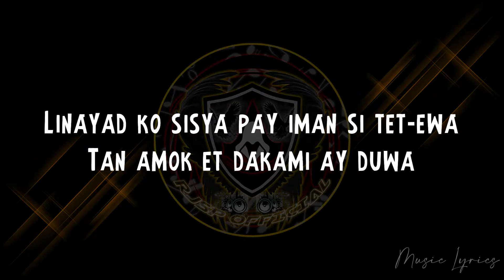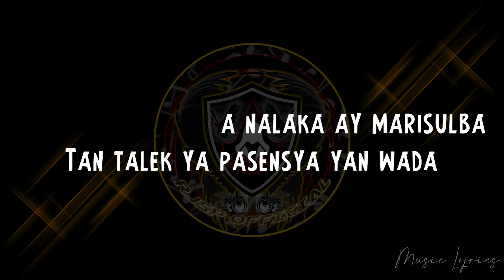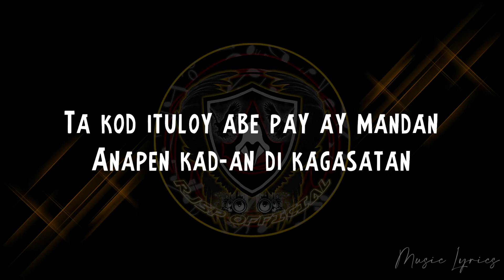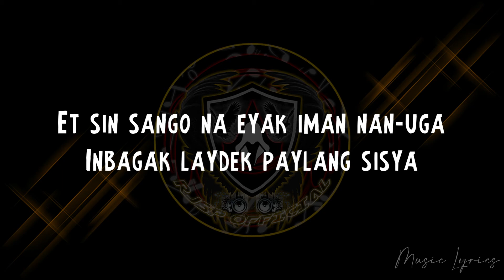Herman Bugtong - Padas [Lyrics]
👊 𝚆𝙴𝙻𝙲𝙾𝙼𝙴 𝙰𝙽𝙳 𝚃𝙷𝙰𝙽𝙺 𝚈𝙾𝚄 𝙵𝙾𝚁 𝚅𝙸𝚂𝙸𝚃𝙸𝙽𝙶 𝚁𝙹𝚂𝙿𝙾𝙵𝙵𝙸𝙲𝙸𝙰𝙻 𝙲𝙷𝙰𝙽𝙽𝙴𝙻
🔊 𝙴𝙽𝙹𝙾𝚈 𝙰𝙽𝙳 𝙷𝙰𝚅𝙴 𝙵𝚄𝙽 𝙻𝙸𝚂𝚃𝙴𝙽𝙸𝙽𝙶 𝚃𝙾 𝙼𝚄𝚂𝙸𝙲
➢ Support also the Orginal Artist and its Producer/Composer by visiting their respective Social Media Accounts.

Padas ko iman ay nanlayad
Din riknak pay yan naragsak
Linayad ko sisya pay iman si tet-ewa
Tan amok et dakami ay duwa

Nabayag kami ay nan gayyem
Trenta ay buwan no bilangen
No waday problema nalaka ay marisulba
Tan talek ya pasensya yan wada

Dinmateng din tiempo ay enkami nan inadawi
Ta plano mi yan isaganaan
Wat amey di buwan yan adak maawatan
Kanana en pasensya ka Herman

Adak kainemneman si di'y oras
Nadagsen sin riknak eyak nan luluwa
Kinaistoryak yan ay kanana
Anusam tan nay tauli ek sisya

Et sin sango na eyak iman nan-uga
Inbagak laydek paylang sisya
Ngem kadesisyon magay nabalinak
Doy et ay pinalubusak

Naragsak ay nakiasawa
Nay eyak ladta pay maan es-esa
Ta kod ituloy abe pay ay mandan
Anapen kad-an di kagasatan